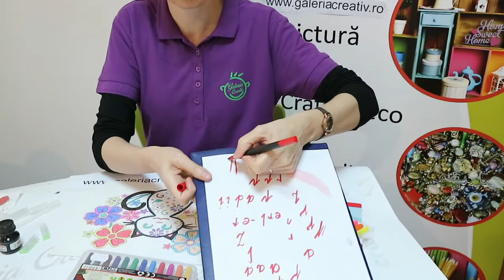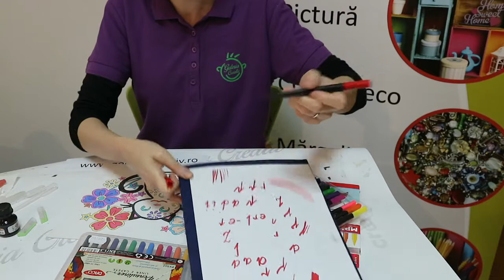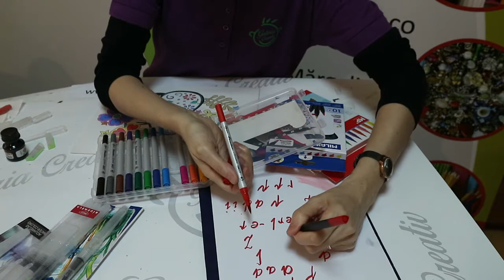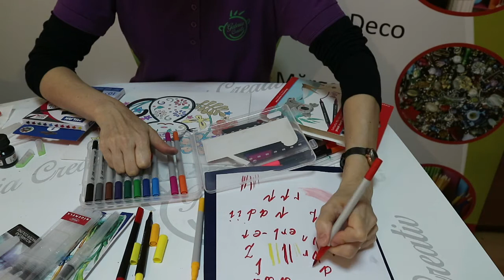Cum sa folosesti carioca tip pensula si pensula cu rezervor